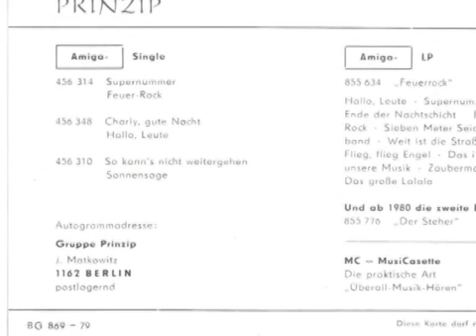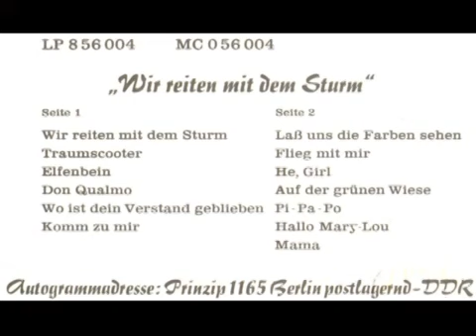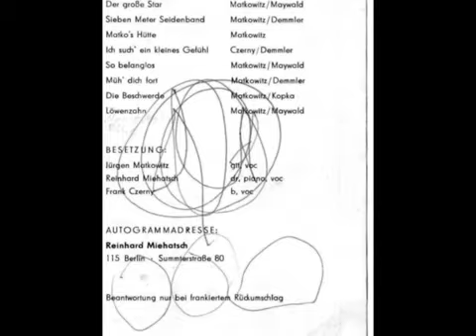Prinzip Tiger Der Nacht 1988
Texte auszugsweise von Musikmagazin Deutsche Mugge Nachdem sich die Musik der Uve Schikora-Combo mehr und mehr in Richtung Schlager entwickelte, entschloss s...

Prinzip, Tiger, Der, Nacht, 1988, Prinzip, Tiger, Der, Nacht, 1988